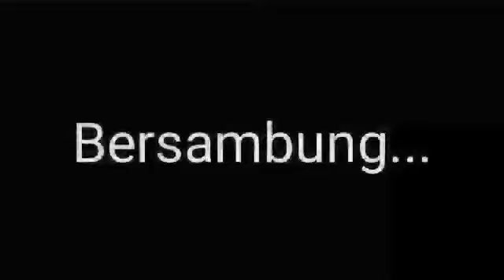Gacha N. S3 E5 (Evolusi 2 GW)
Halo teman2 apa kabar,pasti baikkan :)

Intro : Drunken Sailor B (Spongebob)
Video : Bibulus
Outro : Lovely Day